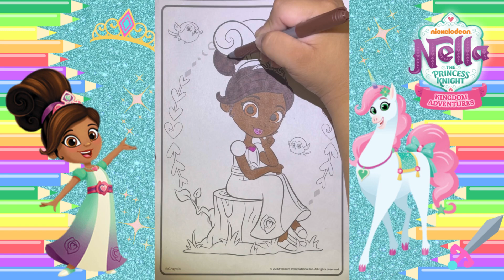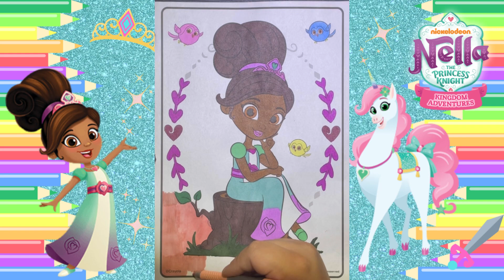Epic Coloring: Nella Princess Knight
Hello 🤗🎨

In this video we are coloring Nella 💜💙👸🏽 from
⚔️👑The Princess Knight👑 ⚔️on Nickelodeon. 🎥

Coloring Nella was so much fun I hope you enjoy

Musician: REDproductions